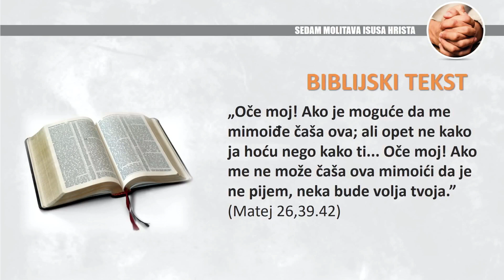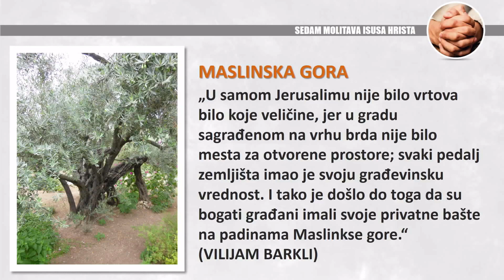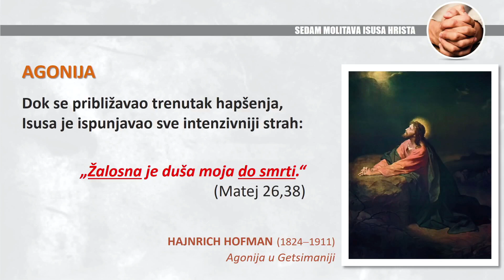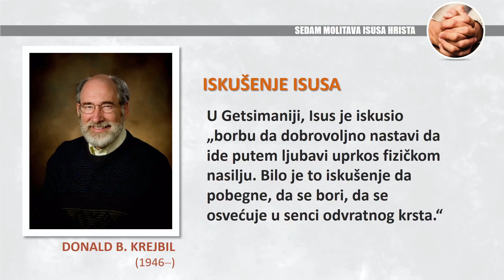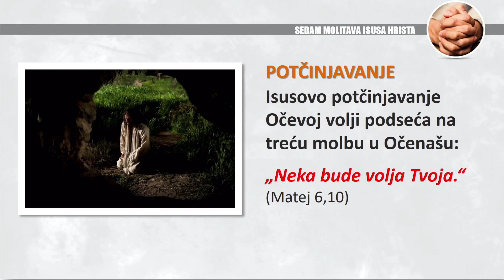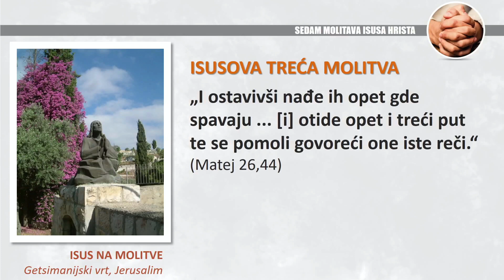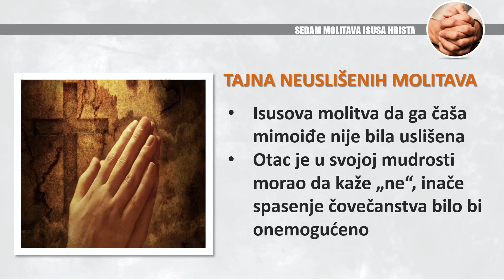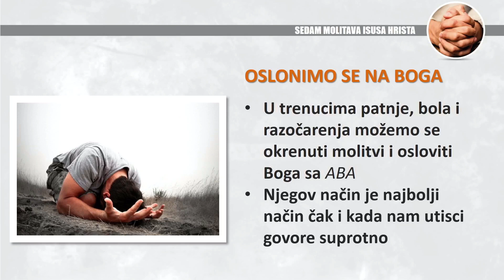Molitva za ostvarenje Božije volje u životu (Nemanja Boričić)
U ovom predavanju govorio sam o molitvi koju je Gospod Isus Hristos uputio Bogu Ocu u Getsimaniji, kada je u agoniji vapio ka Ocu da ga mimoiđe čaša koju je došao da popije. "Neka bude tvoja volja Oče a ne moja" bile su Isusove reči kojima je završavao molitvu.
Kada iskušenja i oluje života navale na nas pozvani smo da se u molitvi obratimo Bogu i iskrenog srca zavapimo Njemu da ostvari svoju volju u našem životu. Mir koji Bog želi da nam podari ne nalazi se u idealnim okolnostima, već u usaglašenosti svoje volje sa voljom našeg Nebeskog Oca. Učimo se u molitvi od Gospoda Isusa Hrista.